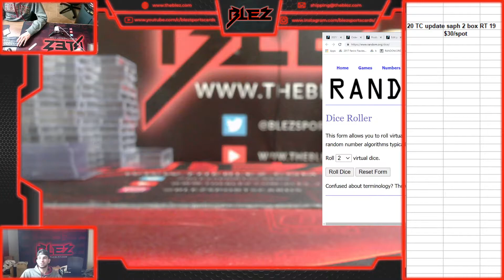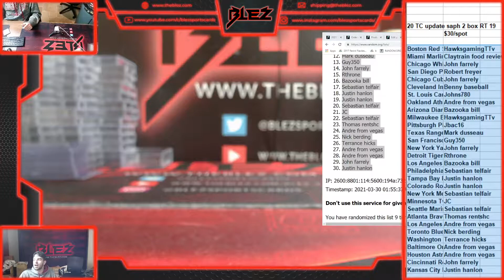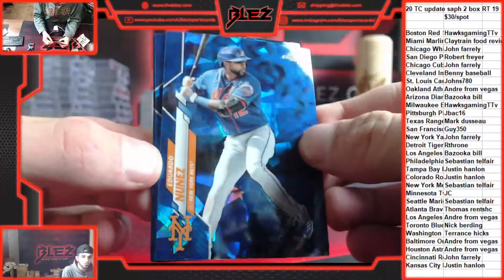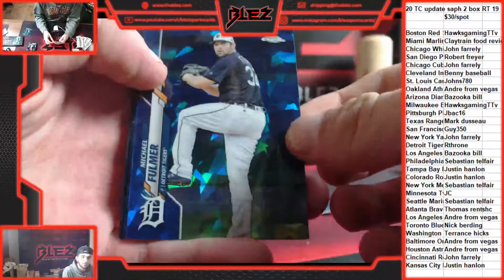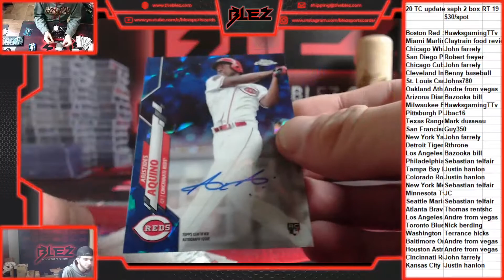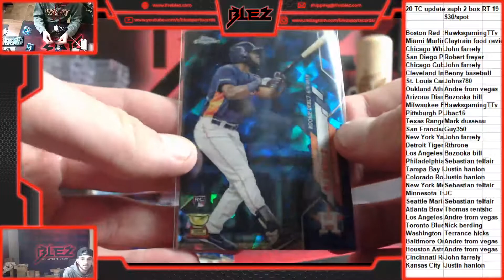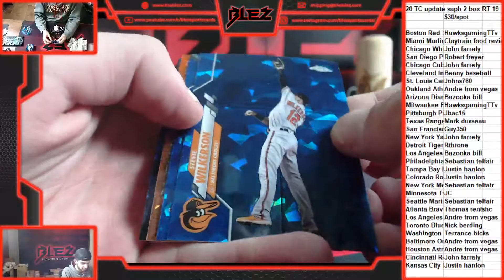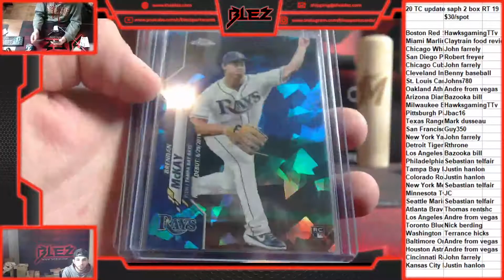2020 topps chrome update sapphire 2 box RT 19